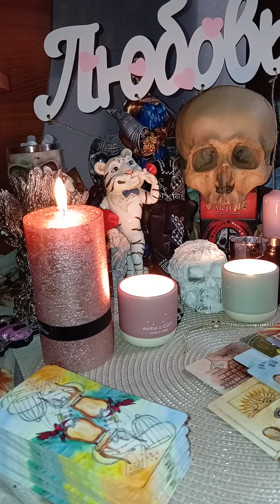ЭТО СКОРО СБУДЕТСЯ 😘ТАРО❤️‍🔥❤️‍🔥❤️‍🔥 РАСКЛАД ЧТО ЖДЁТ В БЛИЖАЙШЕЕ ВРЕМЯ 🥰